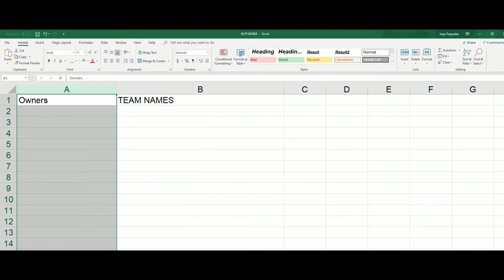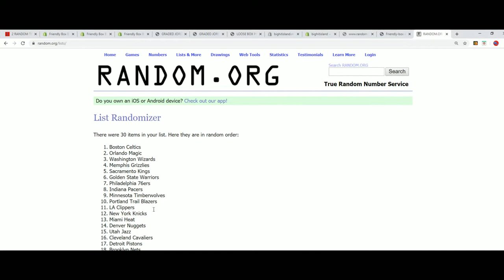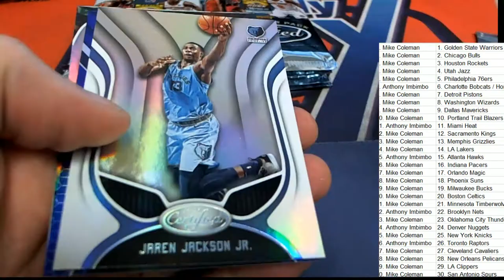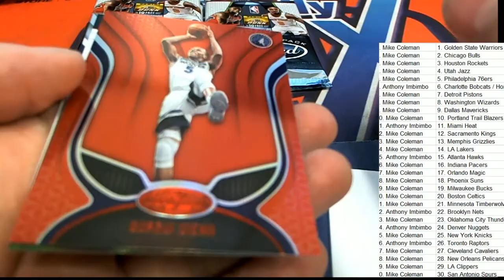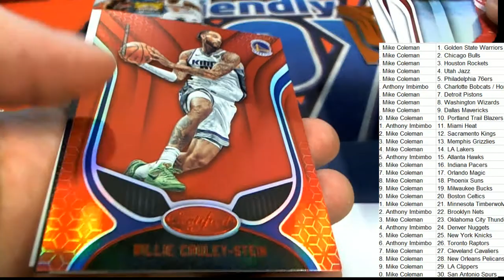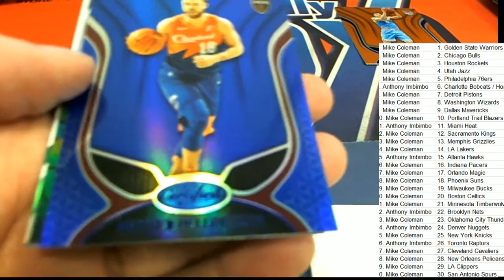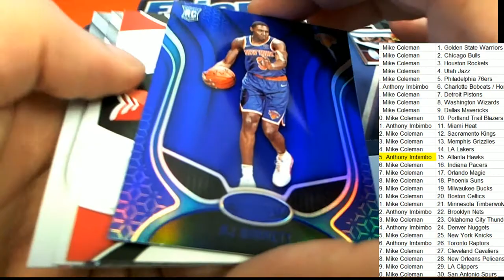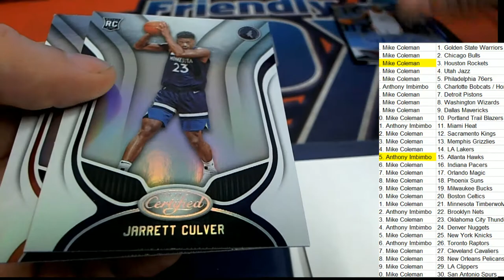201920 Panini Certified Basketball Hobby Box ID PANCERTBB201